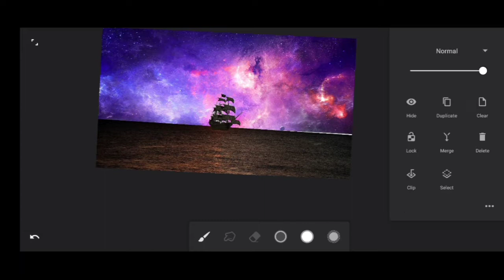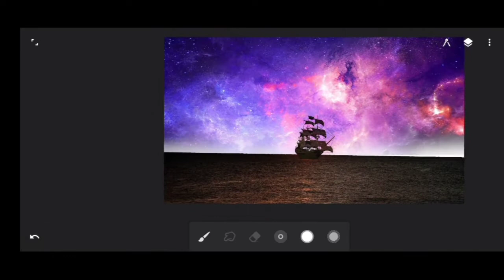how to draw a ship | infinite painter tutorial | pirate ship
how to draw a pirate ship

used brushes

soft taper
soft airbrush
images download link's

infinite painter
infinite painter tutorial
piret ship
drawing tutorial

stay safe stay happy and piceout ✌️